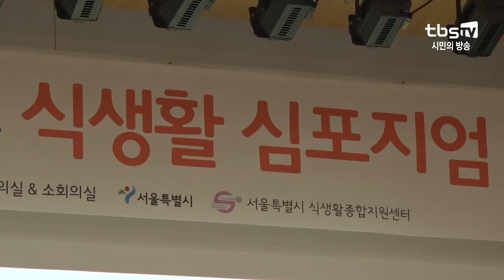[tbs] 서울시, 식문화 혁신 주간 운영…‘안전한 먹거리’ 논의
지난 8월 발생한 살충제 계란 파동은 전 국민을 큰 충격에 빠뜨렸습니다. 이후에도 시민들이 즐겨 찾는 족발에서 대장균이 검출 되는가 하면 E형 간염 소시지 수입 논란도 있었는데요. 서울시는 시민들의 먹거리 안전성을 확보하기 위해 지난 6월 ‘먹거리 마스터플랜’을 선포했는데, 정책 추진의 일환으로 오늘(6일)부터 오는 9일까지 서울 식문화 혁신 주간을 운영합니다.